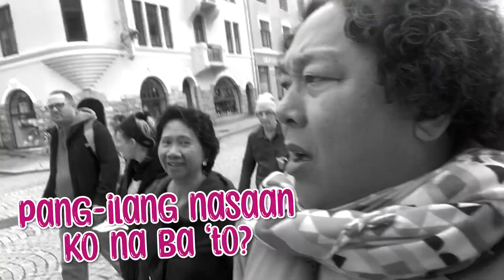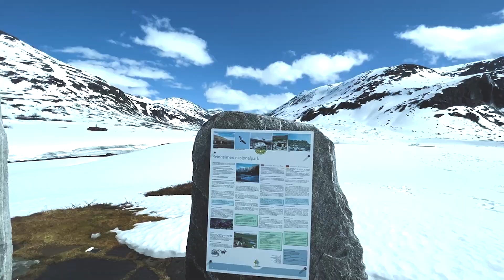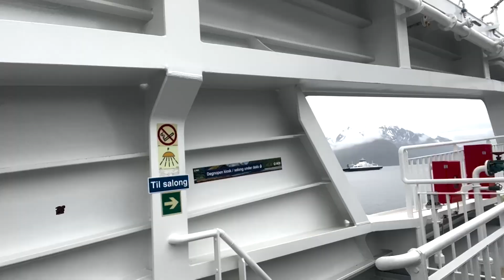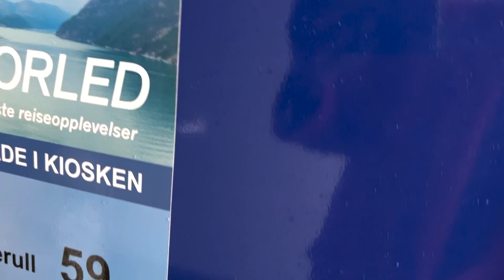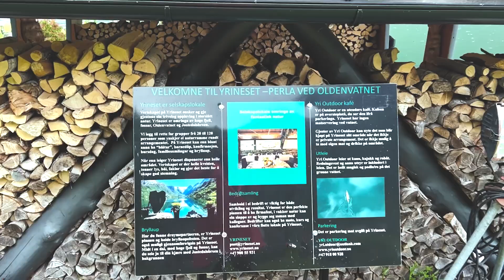Sweet Adventure In Norway! (Part 1) | John "Sweet" Lapus